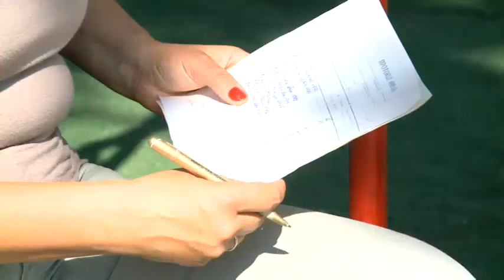Детские спортивные соревнования на территории клуба IBIZA Одесса